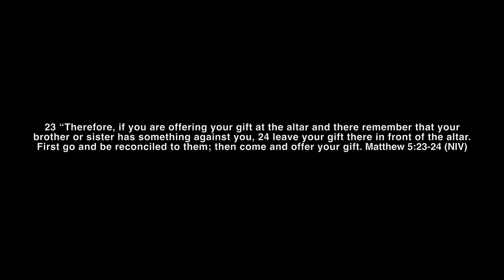Unforgiveness Tried To Choke Me | Where is Fruitful? | Life Update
Hey Fruitful Family!

It has been a while since we have connected. I wanted to fill you in on what's been happening with me and the fate of The Fruitful Wife Channel.